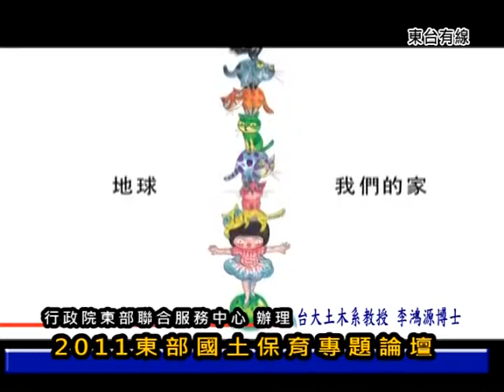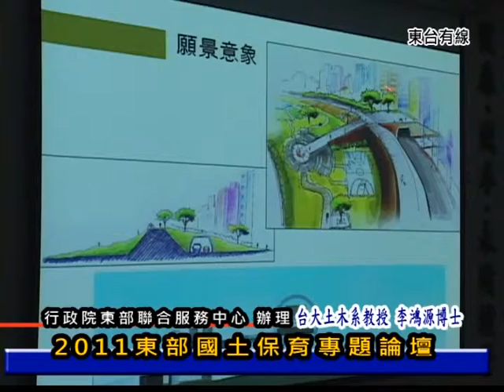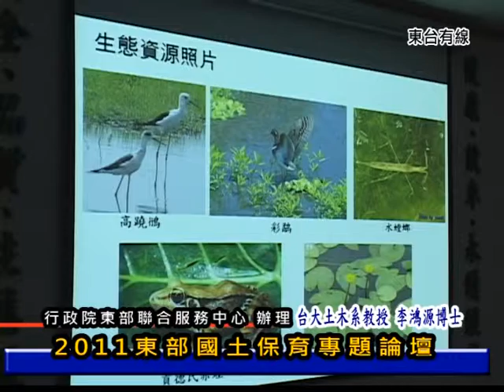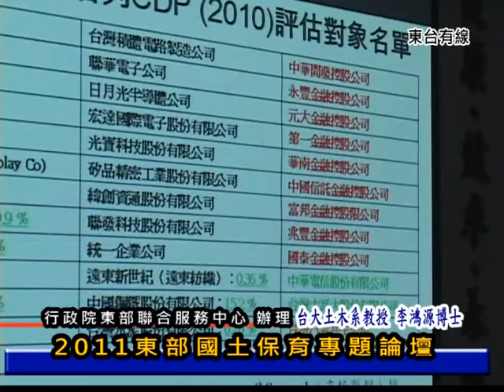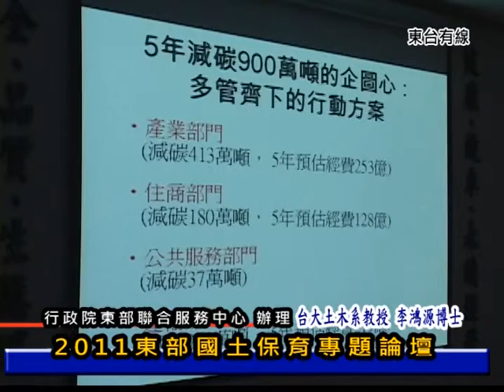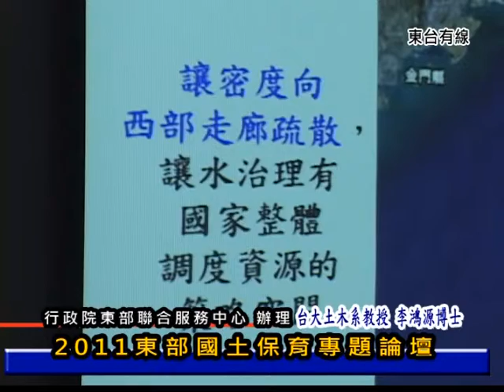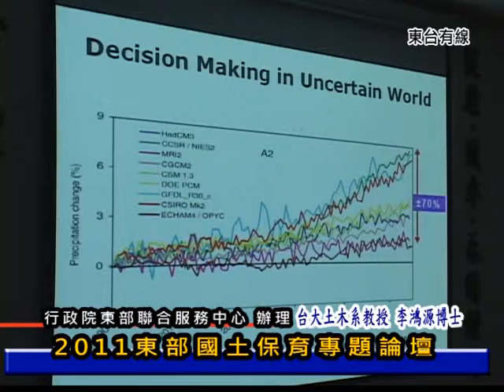2011東部國土保育專題論壇 2